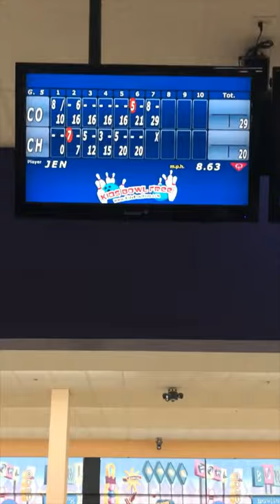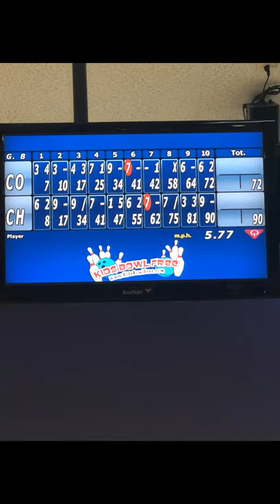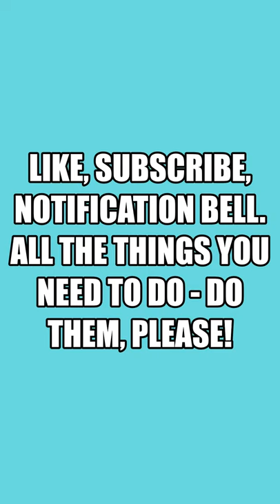CourtChlo go bowling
Chlo and Court spend the day at the bowling alley.